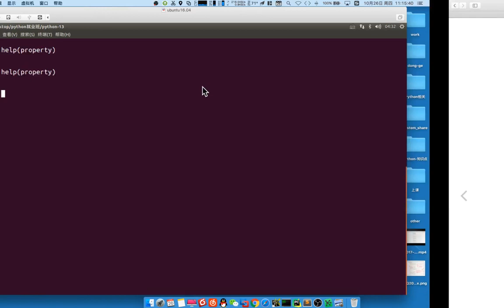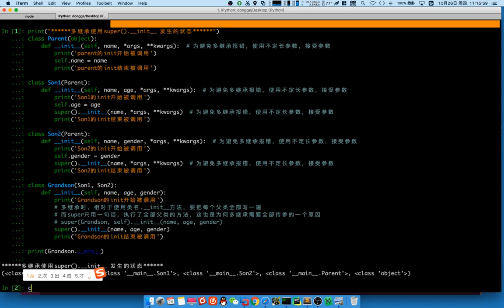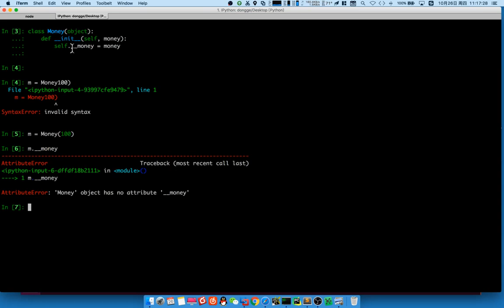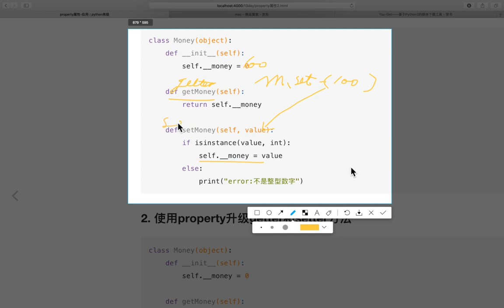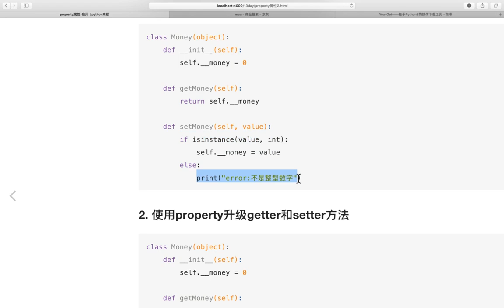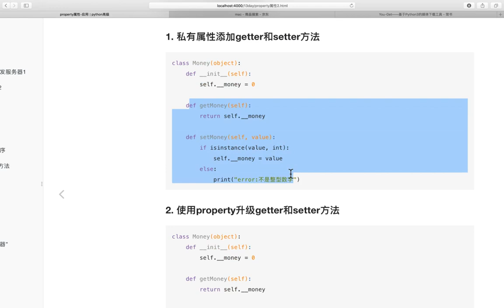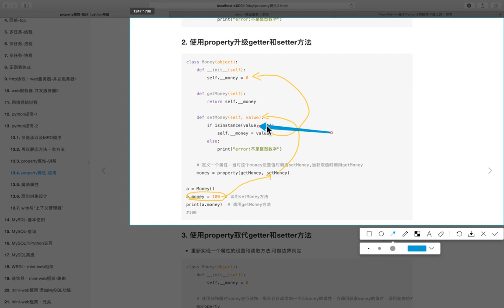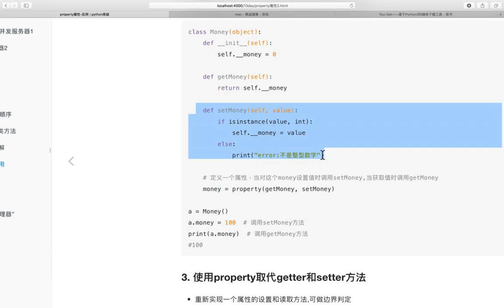04 Python高级语法v3 1丨05 类对象和实例对象访问属性的区别和property属性丨06 property属性的应用2